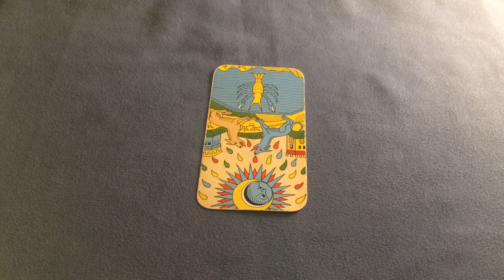☀️ [TAROT DE MARSEILLE] ☯ Dualité de la Lune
Que faire si je veux lire le Tarot à l'endroit et à l'envers à la fois ? Comment interpréter le sens des cartes selon leur position ? Au travers de cette série de vidéos, nous aborderons rapidement la lecture positive et négative d'une même carte, comme une dualité découlant naturellement du thème abordé par la carte.